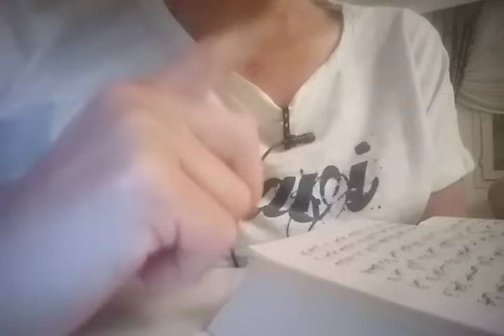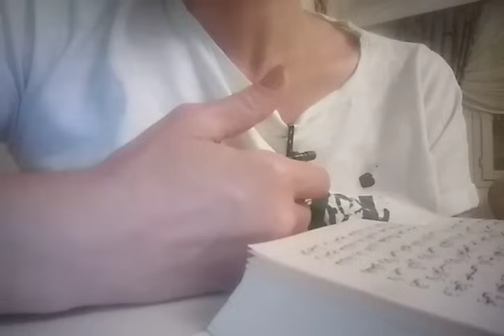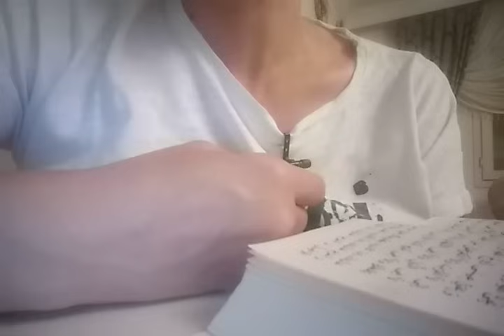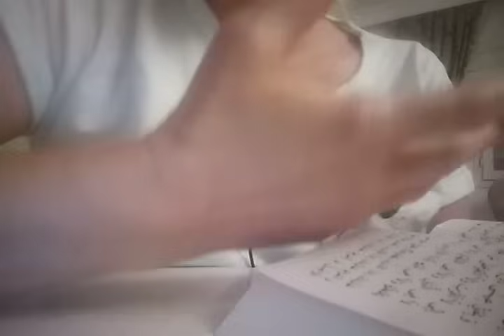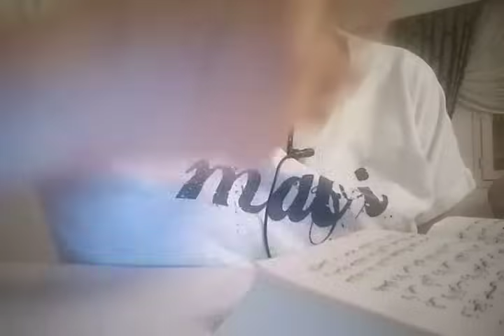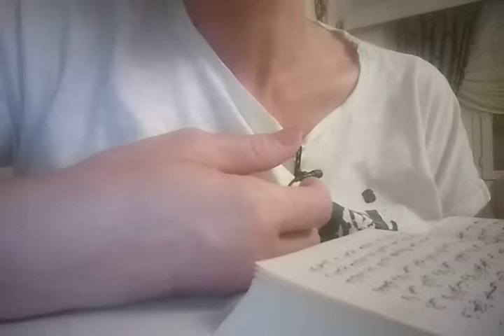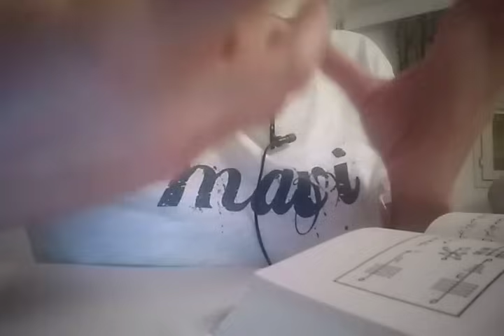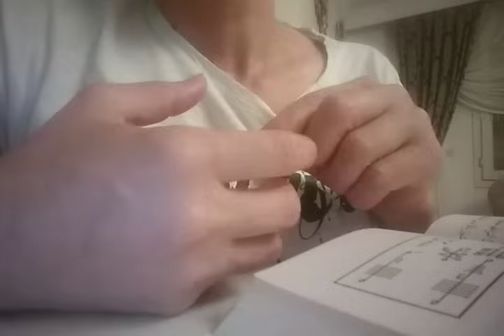EL AÇIP ETTİGİNİZ DUALARİNİZ KABUL OLDU GUZEL GÜNLER BU VİDEOYU İZLEDİKTEN SONRA SİZLERİ BEKLİYOR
Ayrıca💗Tüm videolarım zamansız zamana niyetleridir💗💗
Bu kanal ve videolar hepimize şifa olsun inşallah.
Herkese iyi seyirler..
Merhaba güzel takipçilerim🌷❤️🌷
Desteklerinizi ve begenilerinizi bekliyorum.Amacım size gelecekten haber vermek değil geleceği allah'tan başka kimse bilemez.Amacımız eğlenmek güzel vakit geçirmek.Ben elimden geldiğince gördüğüm şeylere yorum katarak ve hislerimi dile getirerek sizlerle paylaşıyorum.Umarım yorumlarımı beğenirsiniz.Sizlerinde yorumlarınızı bekliyorum.
Bildirim zilini 🔔 açık tutarak en yeni videolarımdan haberdar olabilirsiniz.